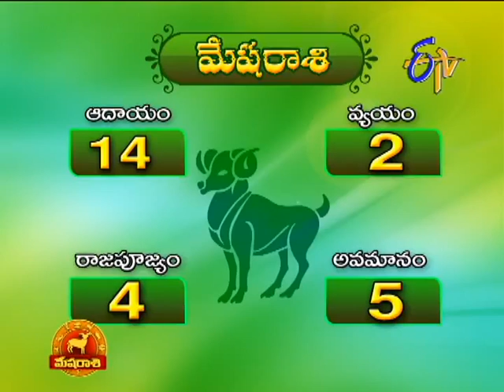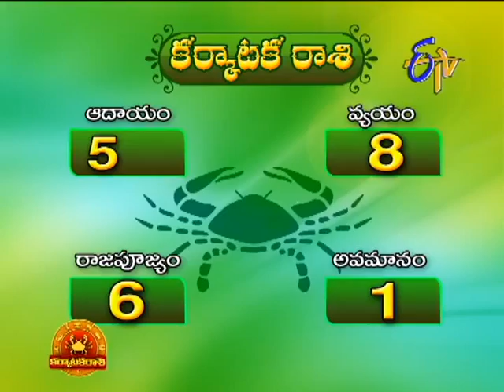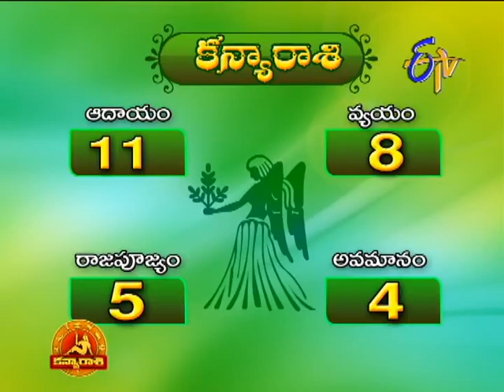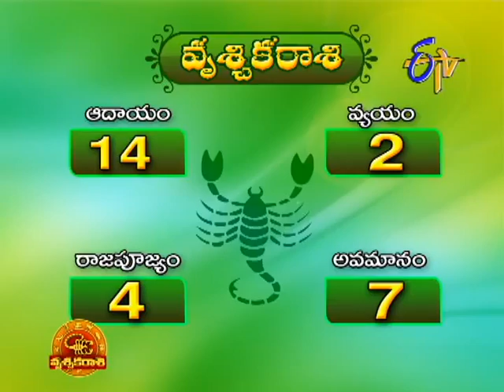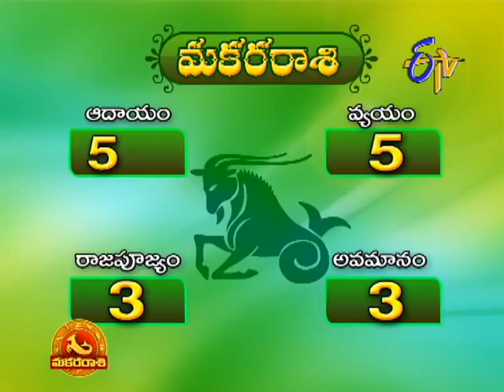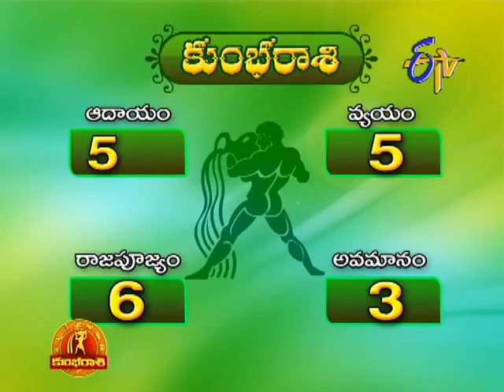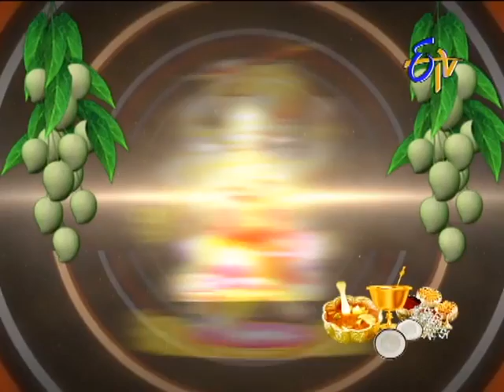Subhamastu - శుభమస్తు - 31st March 2014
Subhamastu --31st March 2014